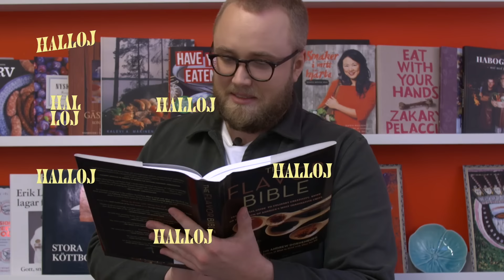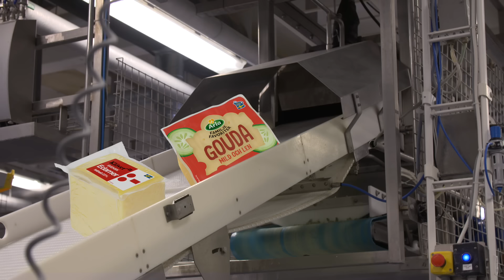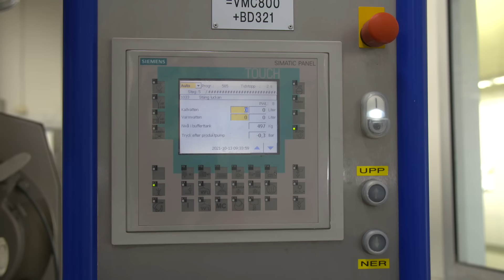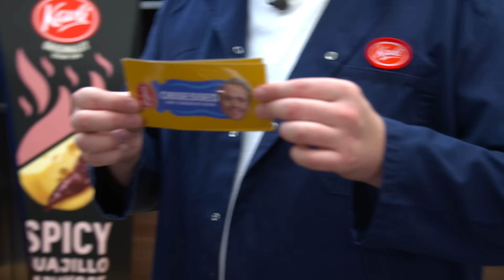Det här finns i VARTENDA svenskt kylskåp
Efter en titt i Toms kylskåp bär det av till Kavlis mjukostfabrik, där Edvin bl.a får möjligheten att skapa en oväntat lyckad smakkombination som faktiskt imponerar på Kavlis produktutvecklare, Alies Hellsten. Men vad är ens mjukost? Är det riktig ost till att börja med? Sist men inte minst får vi också en skymt av Toms tama fluga, Jonny!

Medverkande i avsnittet:
Tom Ljungqvist
Alies Hellsten, O. Kavli AB
Adel Ayoub, O. Kavli AB
Miljan Pepic, O. Kavli AB